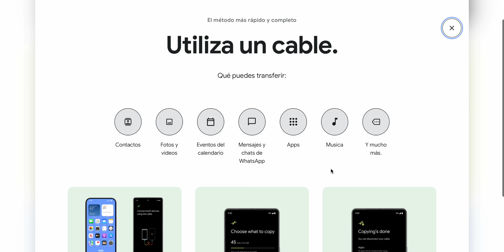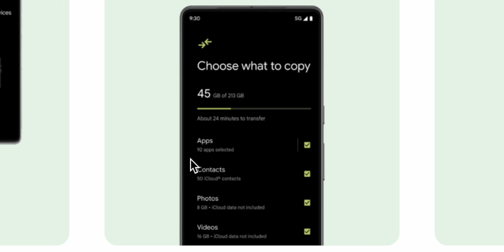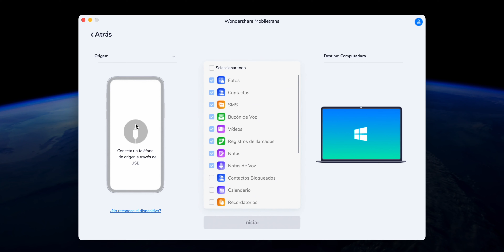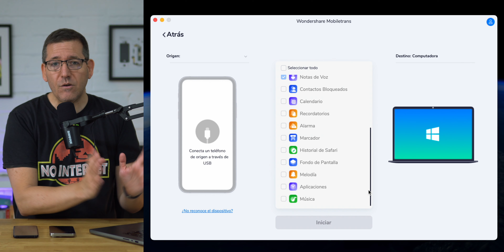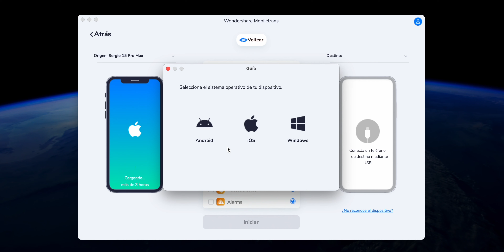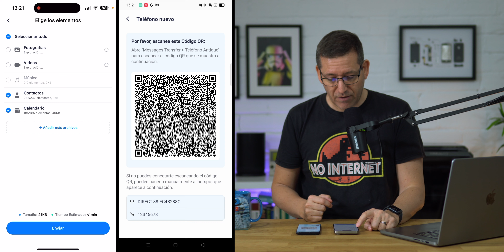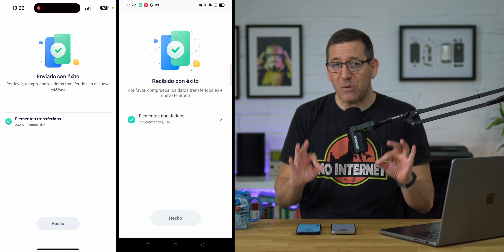Los 3 métodos para transferir y pasar datos de iPhone a Android ¡MUY FÁCIL!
En este episodio os cuento los 3 mejores métodos para pasar datos de un iPhone a un Android, si quieres cambiarte de plataforma no te preocupes porque te voy a contar todo lo que debes saber para hacerlo posible. Desde el método oficial de Android hasta como usar herramienta profesionales que te harán la tarea mucho más fácil.

El primero es el método oficial y gratis. Luego usaremos MobileTrans que es una práctica herramienta para transferir datos de un teléfono móvil a otro. Resuelve el problema de que la solución oficial requiere formatear su teléfono y le ayuda a fusionar los datos de ambos teléfonos después de la transferencia. ¡Ahora ahorrar tiempo moviendo todos sus datos en tan solo unos clics! El proceso de transferencia es seguro y fiable.

🔵 Entra en iSenaCode VIP para unirte a un grupo privado y conocernos más de cerca. Además de acceder ventajas exclusivas

📲 Aquí prueba SETAPP gratis y aprovecha sus 240+ apps de altísima calidad